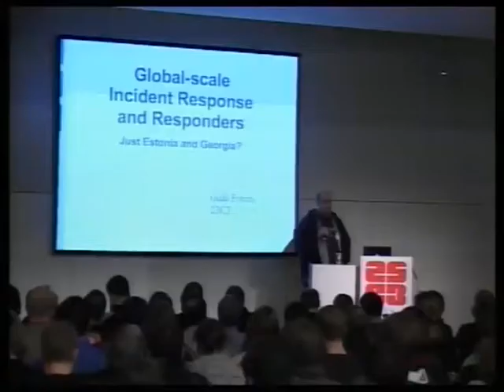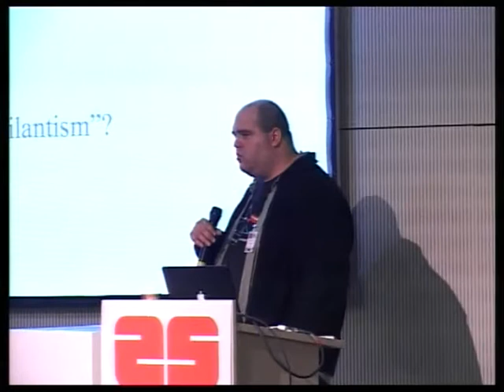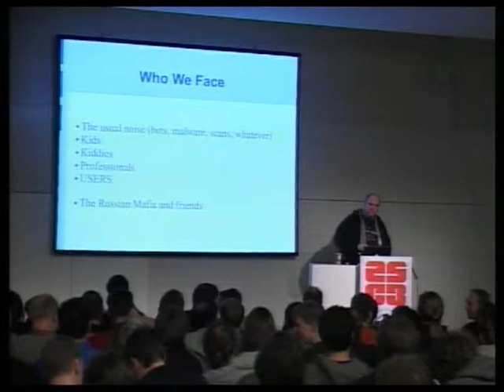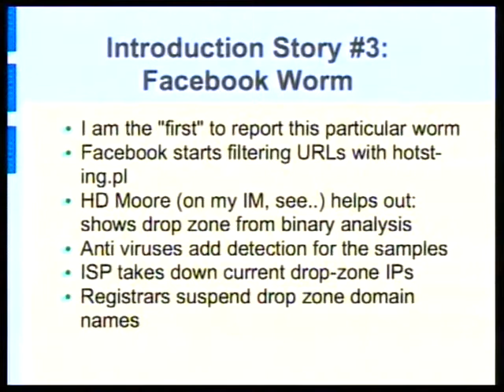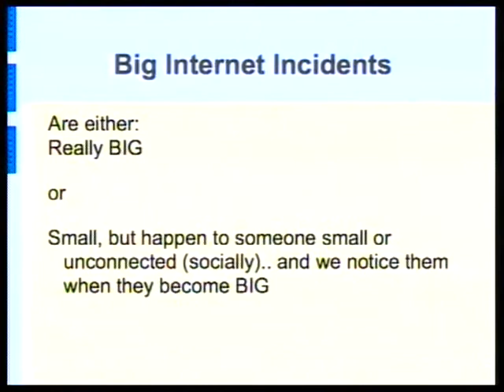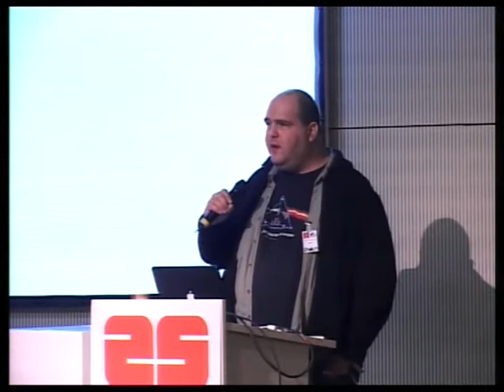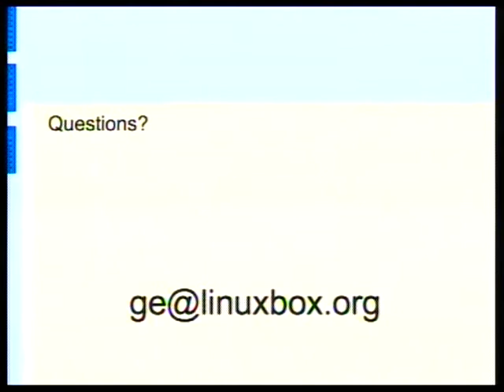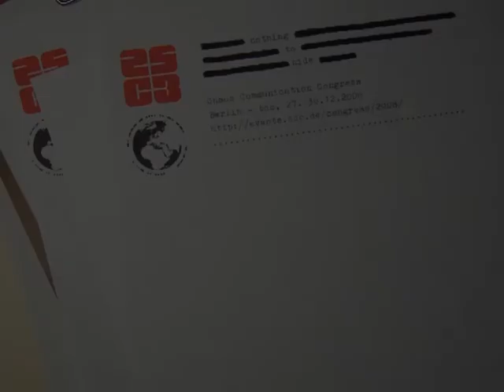25c3: Just Estonia and Georgia?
Speaker: Gadi Evron

Global-scale Incident Response and Responders

Estonia and Georgia are just two examples of where global scale cooperation is required for handling security incidents on the Internet.

DDoS, fast spreading worm and "CYBER WARFARE" are miniature examples of what the Internet faces every day. In this talk we will discuss how incidents are handled and specific case studies to illustrate it.

How is such large scale incident response handled? Who handles it? Is that how it should be working?

What do YOU do if you need to initiate it, and should you just pray instead? :o)